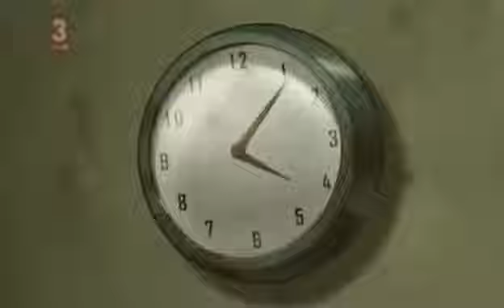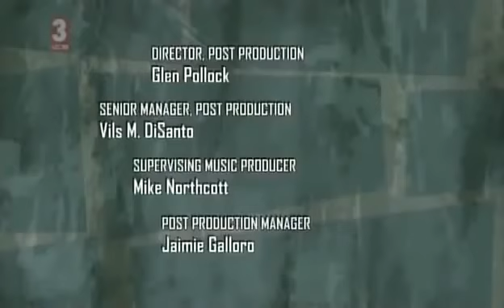Detentionaire Episode 21 School Hard